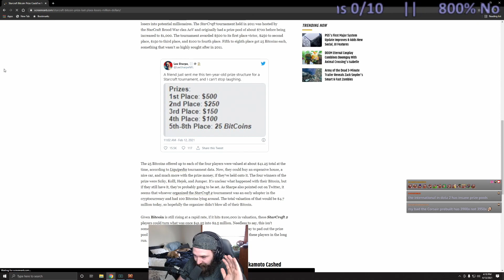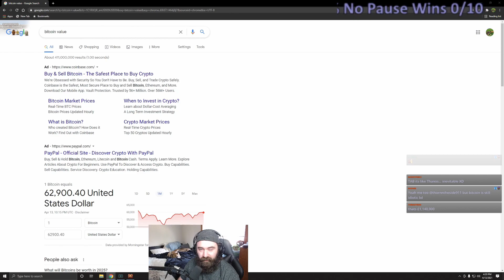They Are Billions 800% || No Pause No Reroll || Desolated Wasteland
Win 1 of 10 for a punishment for not hitting March Tabness win goal of 100 wins 900% no pause no reroll.